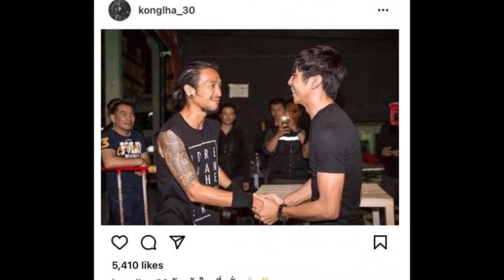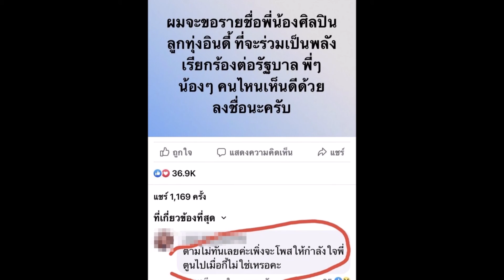สุดทน ก้อง ห้วยไร่ ขอรายชื่อศิลปินลูกทุ่งอินดี้ เรียกร้องรัฐบาล